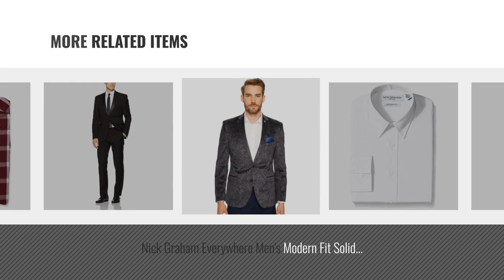Top 10 Nick Graham Men Clothings [ Winter 2018 ]: Nick Graham Men's Mini Gingham Check Dress Shirt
New! 2019 Black Friday / Cyber Monday Dress Shirts Deals and Updates.

Black Friday / Cyber Monday Nick Graham Men's Mini Gingham Check Dress Shirt With Solid Tie Set, Blue, 16"-16.5" Neck by Nick Graham

Black Friday / Cyber Monday Nick Graham Men's Windowpane Dress Shirt With Tie Set, Burgundy, 16"-16.5" Neck 34"-35" by Nick Graham

Black Friday / Cyber Monday Nick Graham Men's Multi Gingham Dress Shirt With Solid Tie Set, Purple, 15.5" Neck 34"-35" by Nick Graham

Black Friday / Cyber Monday Nick Graham Men's Two Button Slim Fit Peak Lapel Suit, New Blue, 42 Long by Nick Graham

Black Friday / Cyber Monday Nick Graham Men's Slim Fit Box Check Suit With Hemmed Pant, Black/Purple, 38 Short by Nick Graham

Black Friday / Cyber Monday Nick Graham Men's Two-Button Shawl Collar Solid Tuxedo Silver 44 Long by Nick Graham

Black Friday / Cyber Monday Nick Graham Everywhere Men's Modern Fit Solid Point Collar Dress Shirt, White, 17"-17.5" by Nick Graham